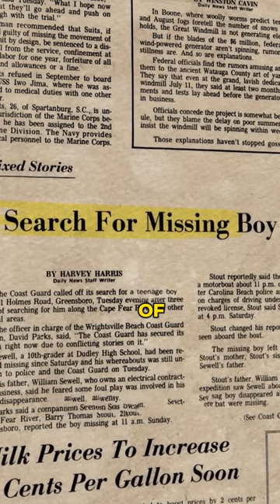Falling from the Sky - Keith Sapsford's Story#shorts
Keith Sapsford, a 14-year-old Australian boy, embarked on a daring adventure that would tragically end in his untimely death. In February 1970, Keith stowed away in the wheel well of a plane bound for Tokyo from Sydney. As the aircraft took off, Keith's presence was discovered, and he was seen clinging to the wheel well...